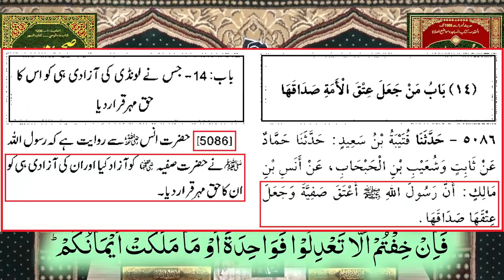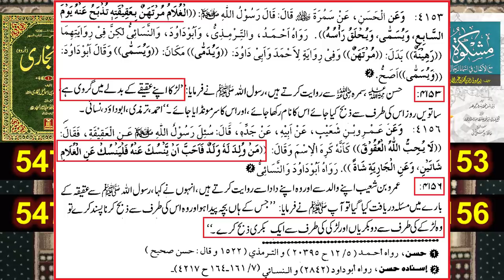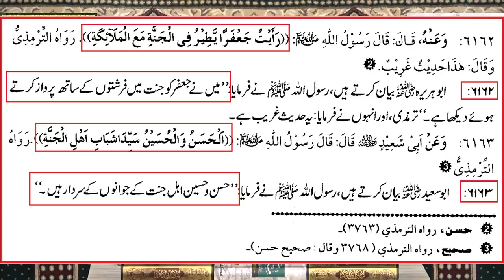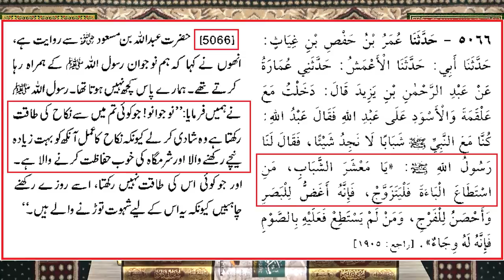SHADI aik hi Achi ??? 04-Shadion ki IJAZAT ??? Londion ka ISSUE ??? (By Engineer Muhammad Ali Mirza)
A Critical Video Clip from 62-Qur'an Class on Surat An-NISAA (Ayat No. 01 to 03) By Engineer Muhammad Ali Mirza Bhai (Recorded on 10-Jan-2021). Link of Complete Video
Ref. No. 1 : Women's Rights in ISLAM ??? Ager Husband apni Wife ko marta ho ??? (By Engineer Muhammad Ali Mirza)
Ref. No. 2 : HUSBAND aur WIFE kay Rights ??? Ager Khawand BIWI ko PERDAH say Rokay ??? (Engr. Muhammad Ali Mirza)
Ref. No. 3 : Kia BIVI (Wife) main bhi NAHOOSAT (Misfortune) hoti hai ??? (By Engineer Muhammad Ali Mirza)
Ref. No. 4 : Bad Character MARD (Men) kay liay Bad Character AURAT (Women) ??? (By Engineer Muhammad Ali Mirza)
Ref. No. 5 : JANNAT (Paradise) main AORATON (Women) ko kia milay ga ??? (By Engineer Muhammad Ali Mirza)
Ref. No. 6 : PARENTS (Man_Bap) kay kehnay per WIFE (Biwi) to TALAQ dena kesa ??? (By Engineer Muhammad Ali Mirza)
Ref. No. 7 : Kia SHOHER (Husband) apni BIVI ka Majazi KHUDA hota hai ??? (By Engineer Muhammad Ali Mirza)
Ref. No. 8 : 2nd Marriage in ISLAM ??? TRUE Analysis from QUR'AN & Saheh AHADITH (By Engineer Muhammad Ali Mirza)
Ref. No. 9 : AURAT (Women) FITNAH (Test) No. 1 kewn hai ??? 12-Sahih AHADITH ! ! (By Engineer Muhammad Ali Mirza)
Ref. No. 10 : Ghair SHADI Shudah ZINDAGI (Unmarried LIFE) walon ko Impt. ADVICE ??? (Engineer Muhammad Ali Mirza)
Ref. No. 11 : SHADI (Marriage) peh SALAMI ??? 3-Biggest Fitnay: Woman, Money & Fame ! (Engineer Muhammad Ali Mirza
Ref. No. 12 : Kia JAHAIZ aik LANAT hai ??? SHADI aur WALEEMA ko Combine kerna ??? (By Engineer Muhammad Ali Mirza)